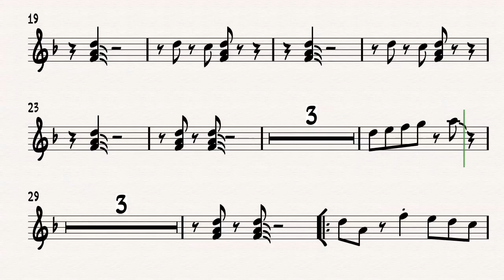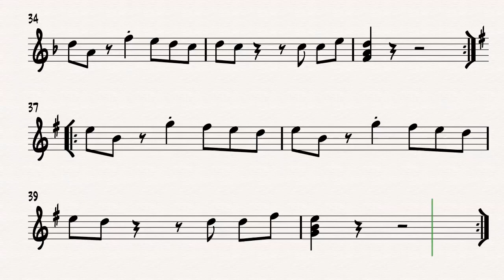Remolineando - Trompeta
Mas Información y Partituras Gratis:
Bendiciones!